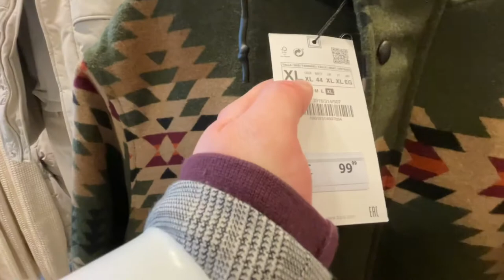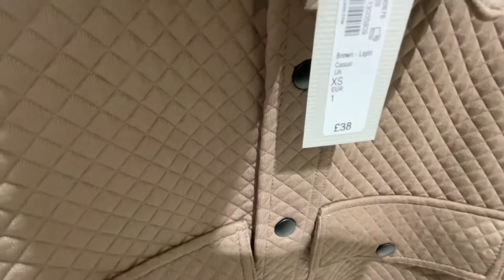ZARA AND RIVER ISLAND SHOP WITH ME | Winter fashion | men’s fashion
Come shop with me today around Zara and River Island to see what is new in for men's fashion for WINTER!